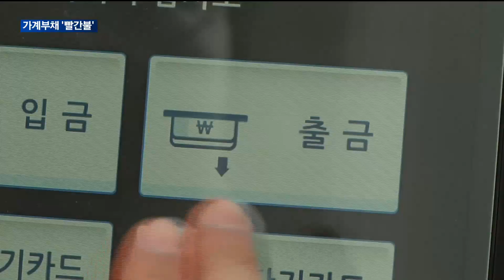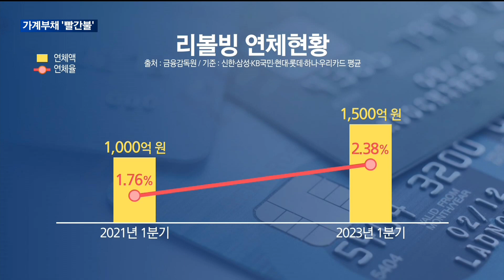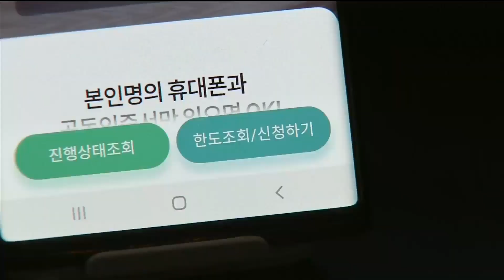[매일경제TV 뉴스] 카드론·리볼빙 연체율 급등…가계부채 '빨간불'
경기 둔화 우려가 커지고 있는 가운데 카드사 카드론과 리볼빙 연체율이 크게 상승했습니다.
이에 서민들의 부채 상환능력이 한계에 다다른 것 아니냐는 우려가 나오고 있는데요.
손효정 기자의 보도입니다.